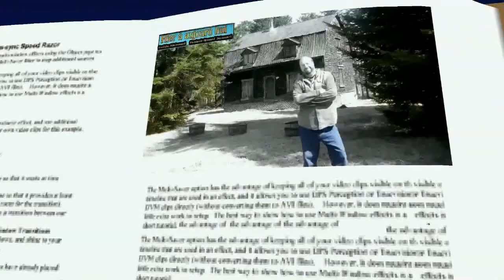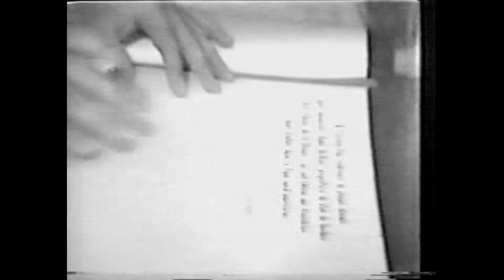Hier à Aujourd`hui (Conférences des Jarro de Beauce )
Normand présente la Présentation des joueurs des Jarro de Beauce en 1975.
image de Jean Claude Lessard(merci)
( REGARDER PLEIN ÉCRAN).